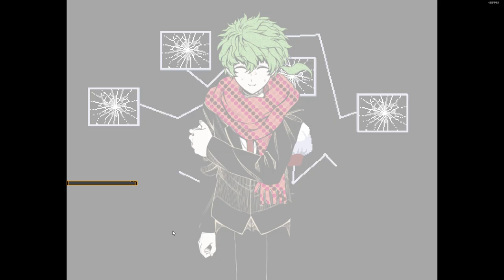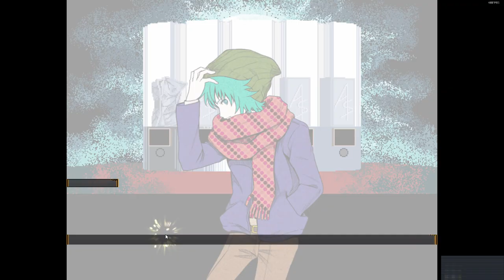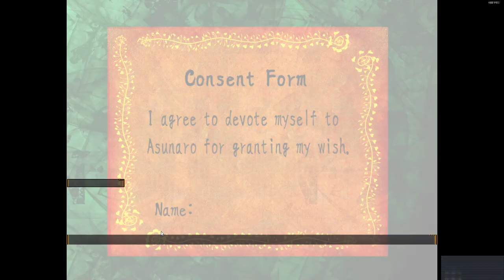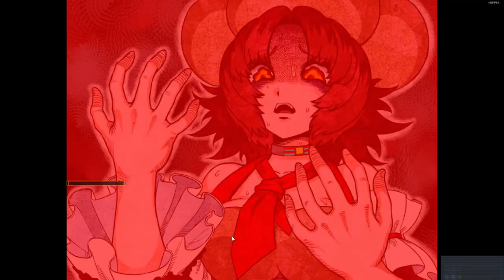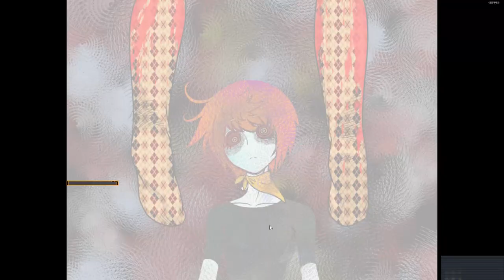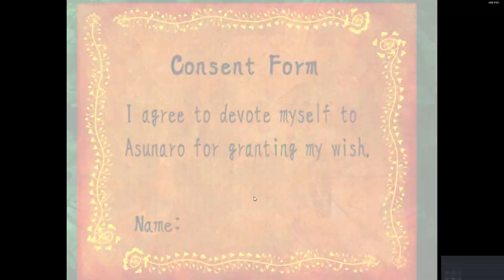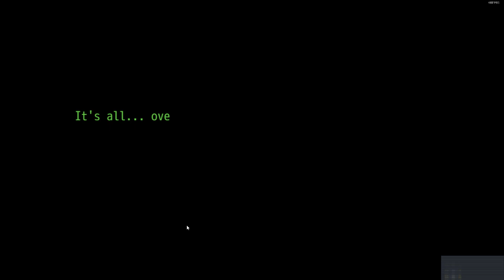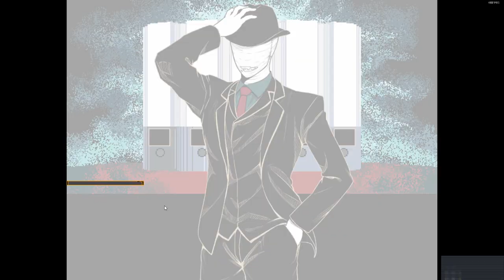Your Turn To Die Steam Blind Playthrough No Commentary by " Part 11 (Chap 3 Part 1)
Last part of the current game!